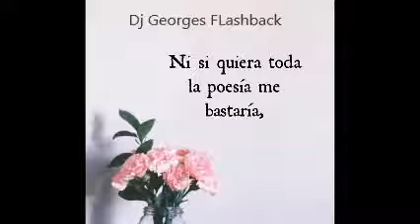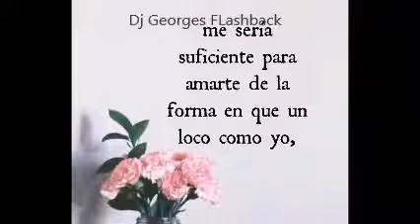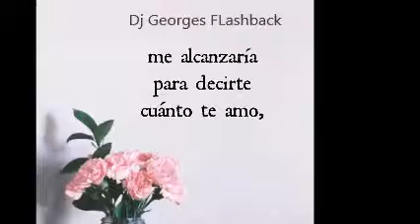FRAGMENTOS DE AMOR & EXA FM & Dj GEORGES FLASHBACK & 100 % MEXICANO